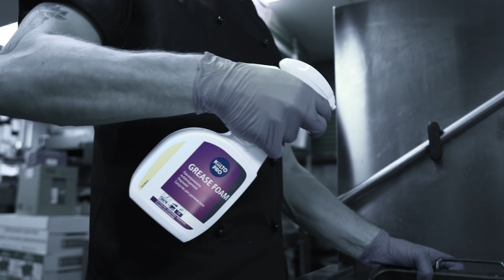Kiilto Pro Grease Foam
Kiilto Pro Grease Foam er et bruksklart, skummende rengjøringsmiddel for manuell bearbeiding og fjerning av fett og fastbrente matrester i ovner, griller, fettfiltre og ventilatorer. Produktet kan også brukes på varme overflater.